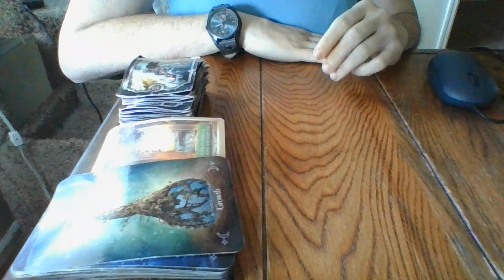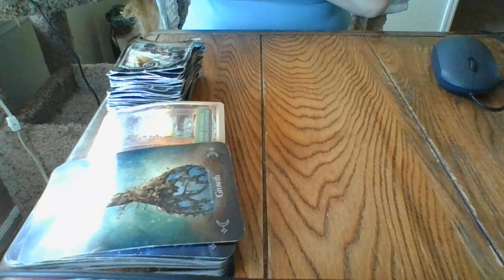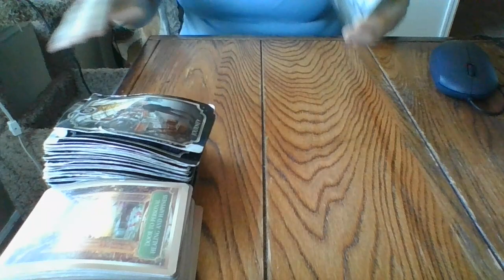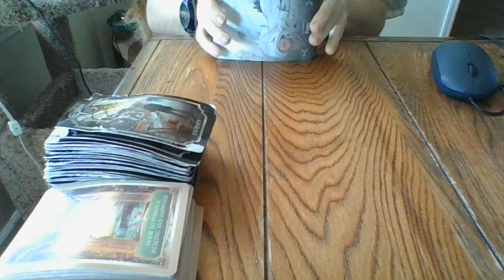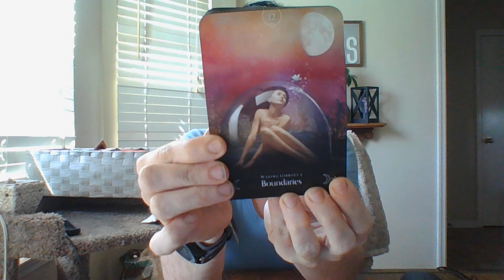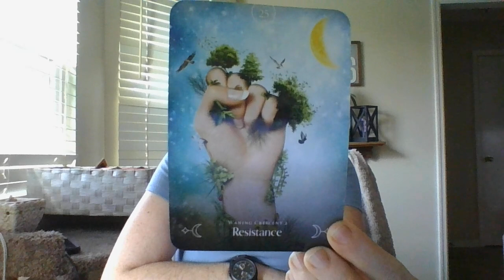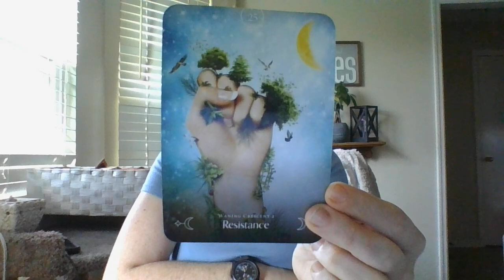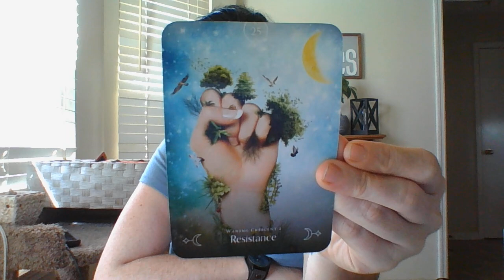3/22- SOMEONE IS TRYING TO GARNER YOUR "TIME OF BIRTH"INFOFOR DARKARTSUSEAGAINSTYOU!ABOUTTOBACKFIRE!